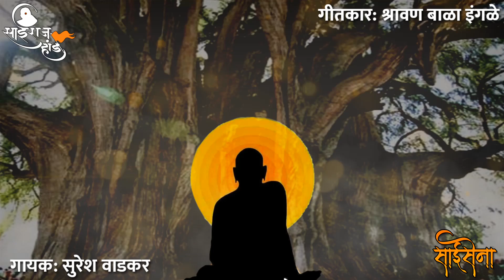Swami Mauli• Swami Samarth whatsapp status• स्वामी माऊली• Suresh Wadkar song• Shravan Bala Ingle•